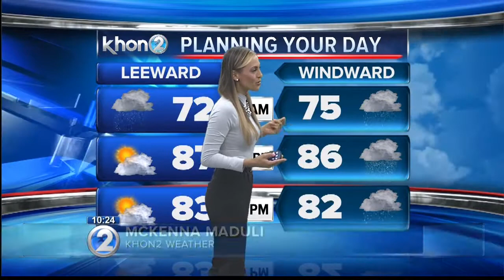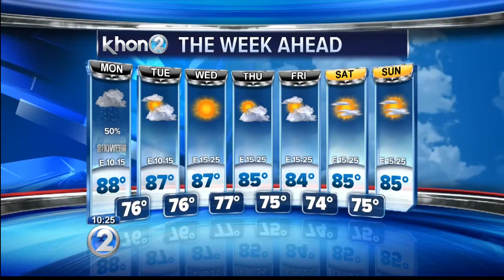KHON2 Weather Forecast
Moisture associated with the remnants of Tropical Cyclone Howard will continue to produce some passing showers across the islands with a slight chance of thunderstorms for Kauai and Oahu through early Monday.